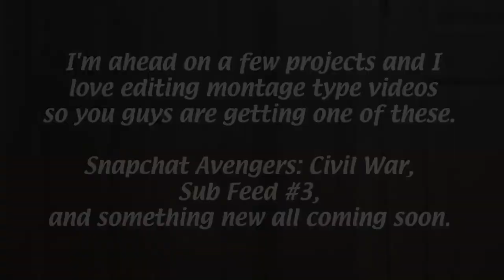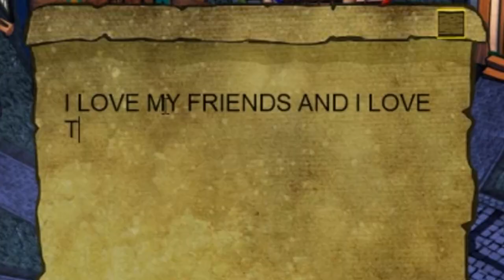SHcMOOK Trailer 4.0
Countless other people appear or have their work appear in the clips used in this video. They are credited in the descriptions of the original videos, all of which can be found on my channel.